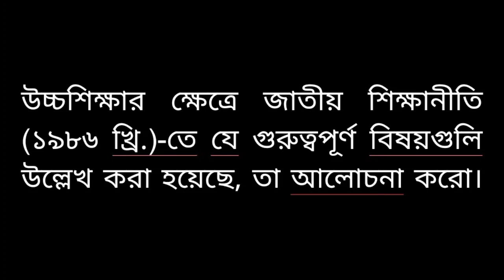উচ্চশিক্ষার ক্ষেত্রে জাতীয় শিক্ষানীতি (১৯৮৬ খ্রি.)-তে যে গুরুত্বপূর্ণ বিষয়গুলি উল্লেখ করা হয়েছে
উচ্চশিক্ষার ক্ষেত্রে জাতীয় শিক্ষানীতি (১৯৮৬ খ্রি.)-তে যে গুরুত্বপূর্ণ বিষয়গুলি উল্লেখ করা হয়েছে, তা আলােচনা করো। অথবা, উচ্চশিক্ষার ক্ষেত্রে ১৯৮৬ ও ১৯৯২ খ্রিস্টাব্দের সুপারিশ গুলি কী কী ছিল?